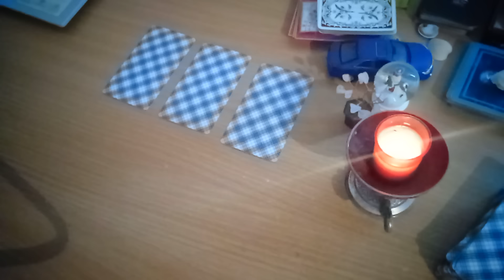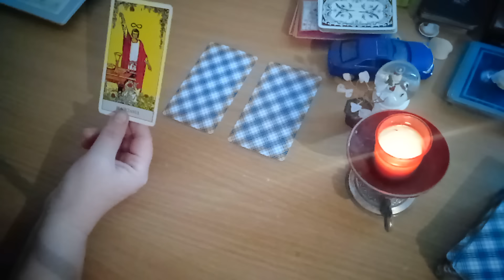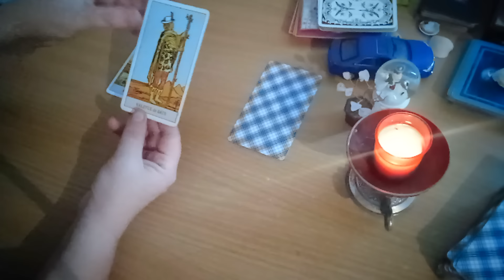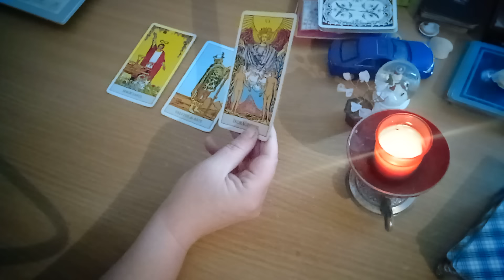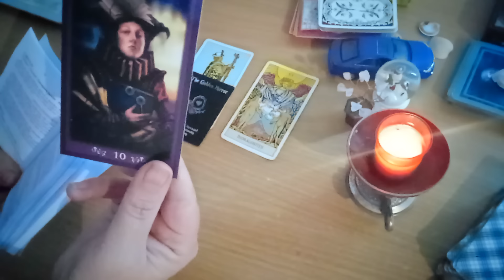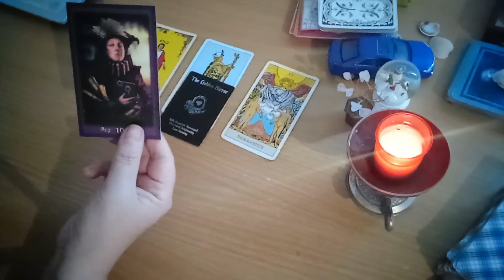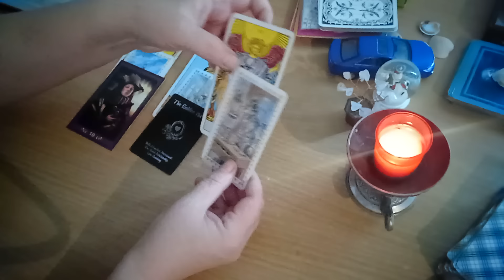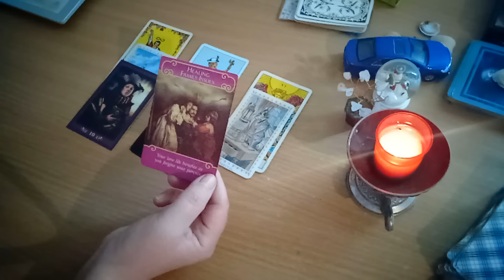Cineva ar da orice sa fie langa tine acum! Ganduri nespuse!!